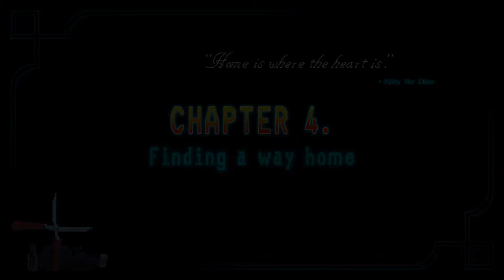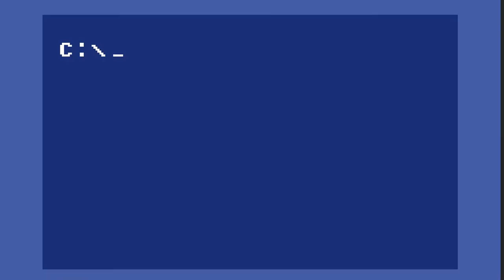Horace Walkthrough Chapter4